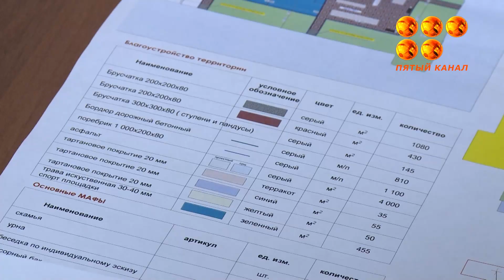Зачем сняли асфальт.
Жители дворов на улице Таттимбета возмутились действиями застройщика, который начал производить работу на прилегающей к новостройке и другим домам общей территории. Люди переживают, что утратят место для прогулок, а вместо этого получат парковку.